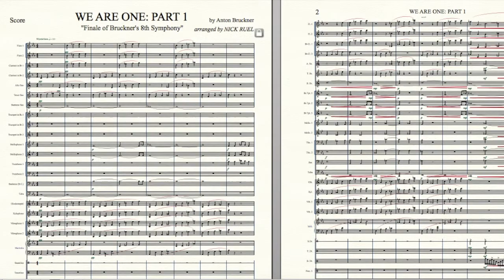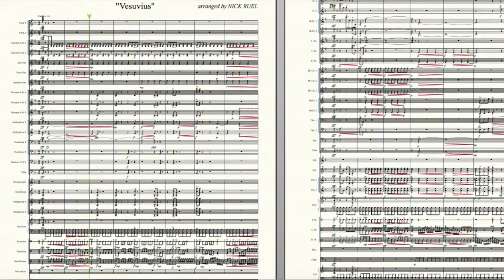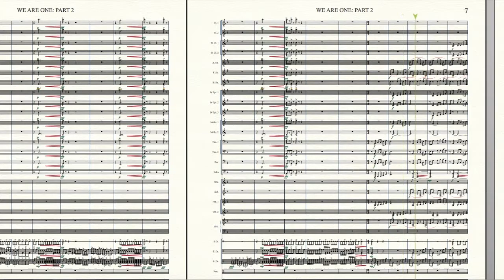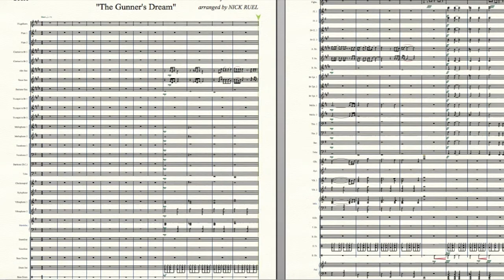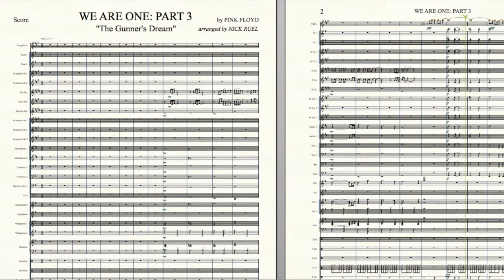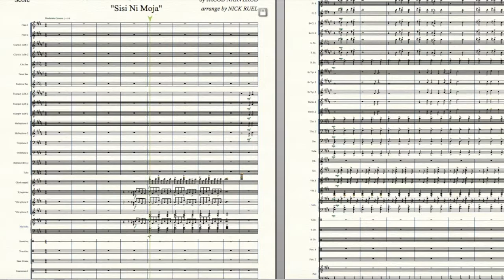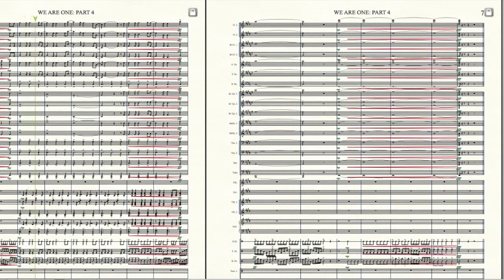WAR AND CONFLICT: An Original Marching Band Show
I had originally named the show "We Are One" (as you'll see in the video) but decided that the name did not suit the show as well and changed it to "War and Conflict." This is a show based on Charlie Chaplin's Speech in the movie "The Great Dictator" and observe all of the aspects of War and Conflict. From the potential to peace and obliteration of war, to the conflicts of war and the evil it fosters, the dream of peace for those who are the victims, and the hope that resides in the fact that peace is possible. This show is made for a medium to large sized marching band and is at a Grade 4-5 out of 5 difficulty. Part 2 is definitely at a grade 5 level while the rest of the parts are at a Grade 4 (maybe even Grade 3) difficulty. This show feature an array of different genres of music in a way that tells a story. The abundance of vocals that are included help the show tell a story for programs that might not have enough members to visually make-up for the general effect...but is still designed in a way where there is a lot of visual design potential.

POTENTIAL
Part 1 is from a portion of the Finale from Anton Bruckner's 8th Symphony. It reflects on what the world could be like and the potential that we have to live in peace.

CONFLICT
Part 2 features a concert band piece entitled "Vesuvius" by Frank Ticheli. It reflects the conflict and suffering that is current happing in our world through musical dissonance, fast driving pace, and sounds of war and evil.

THE DREAM
Part 3 has a trumpet solo that can be easily be transposed for another soloist (depending on the musician's capabilities) and is based on "The Gunner's Dream" by Pink Floyd. It reflects on the dream of peace and the dreams of those who are the victims of war.

HOPE
Part 4 features a choral piece entitled "Sisi Ni Moja" by Jacob Narverud. It is an upbeat way to end the show on a positive note that there is hope and that peace and the liberation of war is not impossible.

I have been arranging as a hobby for a few years and this was a fun project that I tackled. I normally write for drum corps and this was my first time writing a marching band show. The follow programs were used:

Finale 2014
Garritan Sound Library
Audacity
Quickplayer Screen Recorder
iMovie

IMPORANT COPYRIGHT NOTES: I do not own the copyrights for the following music I arranged and all credit for the original arrangements go to their respective and mentions composers and the publishing companies that own the rights to this music. If this show was to ever be used, the program would have to get copyright permission for each of the pieces listed.